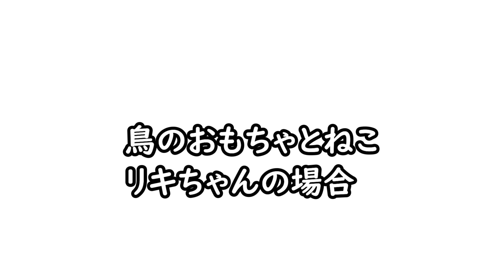鳥のおもちゃと猫☆リキちゃん・ガーちゃんのそれぞれ違った遊び方【リキちゃんねる 猫動画】 キジトラ 猫のいる暮らし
リキちゃんのおもちゃはたくさん残ってます。ガーちゃんがどれもいっぱい遊んでくれます。
（この動画はガーちゃんが我が家に来て数日後の動画なため、ゴマちゃんはおうちに居ない時に撮影編集したものです。）

2022年リキちゃんカレンダー予約販売開始

【Riki channell】
Male cat.